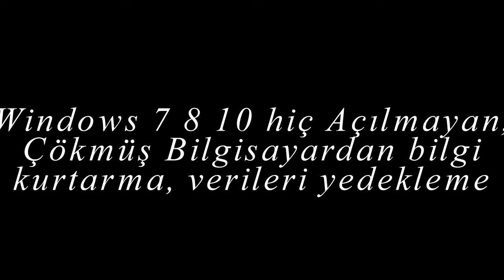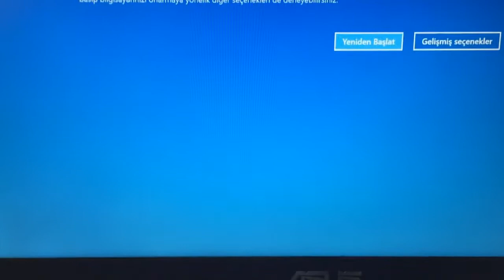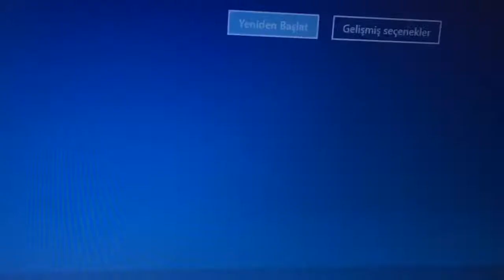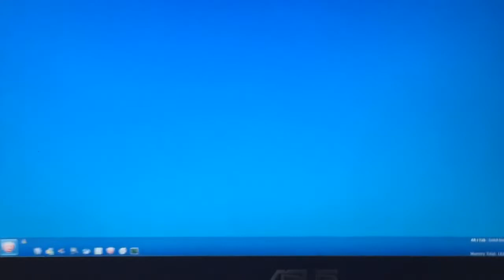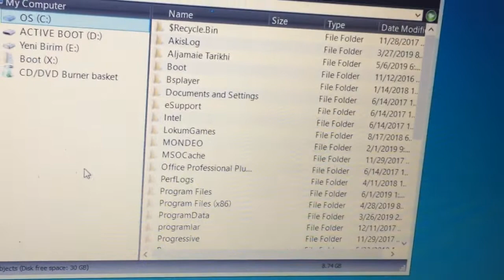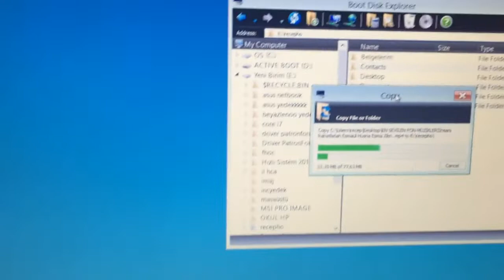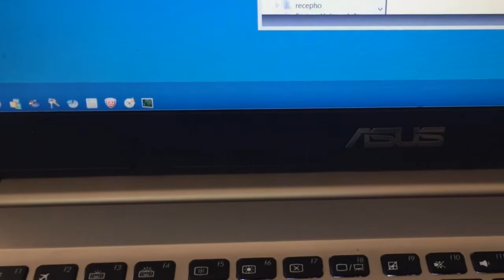Windows hiç açılmayan çökmüş bilgisayardan bilgi kurtarma, recover information from crashed Computer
Merhaba bu videomuzda sizlere Windows 7 8 10 hiç Açılmayan, Çökmüş Bilgisayardan bilgi kurtarma, verileri yedekleme konusunu anlatacağız, iyi seyirler. Program Linki